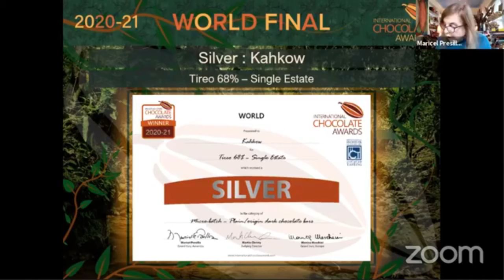International Chocolate Awards - World Finals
Kahkow USA’s extraordinary win at the International World Final Bean-to Bar and Chocolatier Competition 2020-21:

 Silver: La Esmeralda 67% - Single Estate
 +Gold for Organic.
 Silver: Los Bejucos 65% - Denomination Of Origin.
 Silver: La Magdalena 70% - Single Estate.
 Silver: Tireo 68% -  Single Estate.
 Silver: West Indian 67% - & Special for Fermentation Additions.